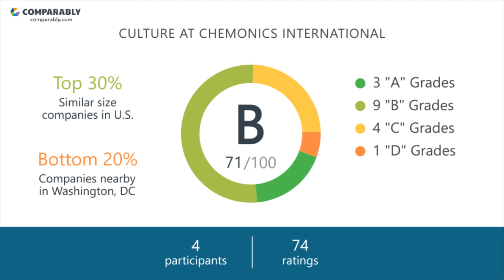Working at Chemonics International - May 2018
See Chemonics International's Company Culture as rated by their employees on Comparably (May 2018). Chemonics International's workplace culture scores are based on 74 ratings.